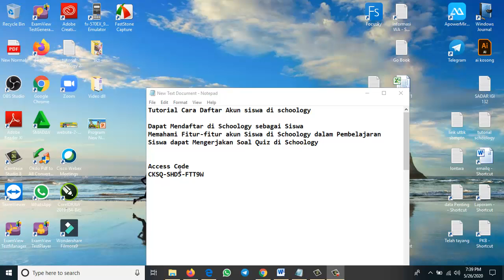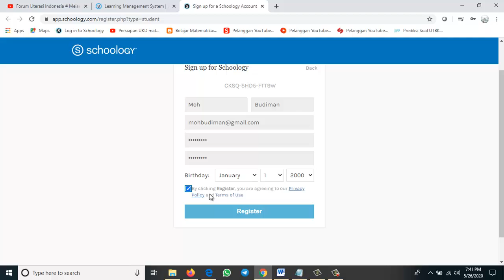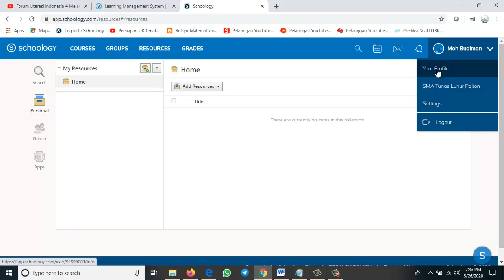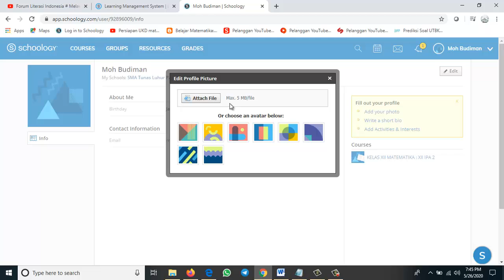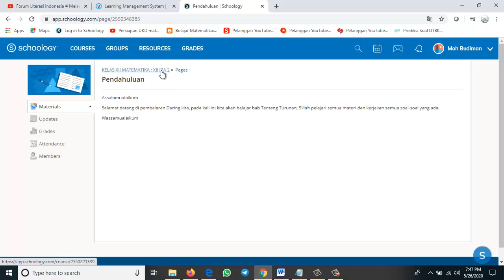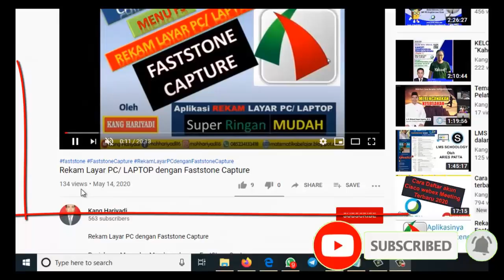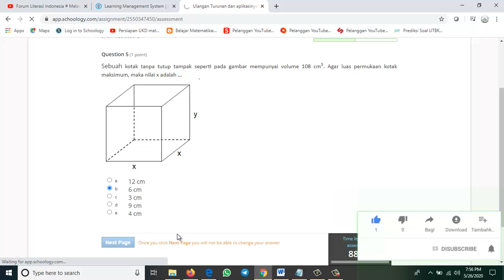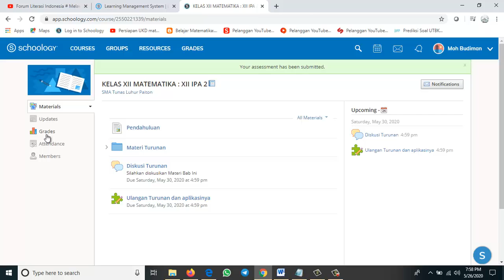Part 8 # Cara daftar Akun siswa di Schoology